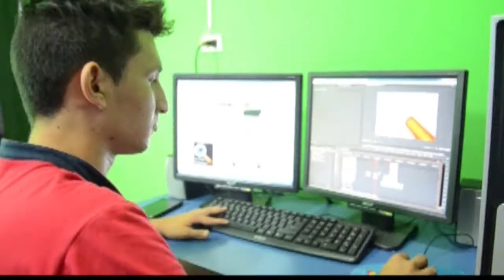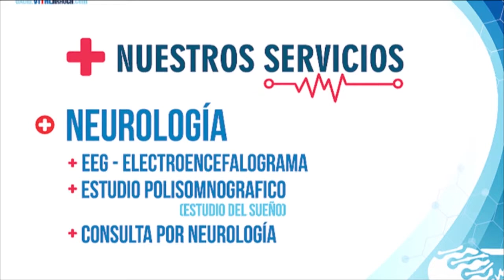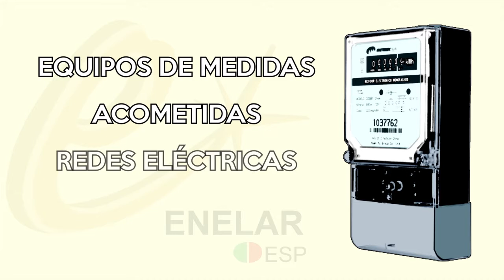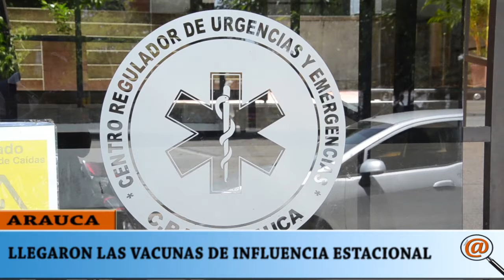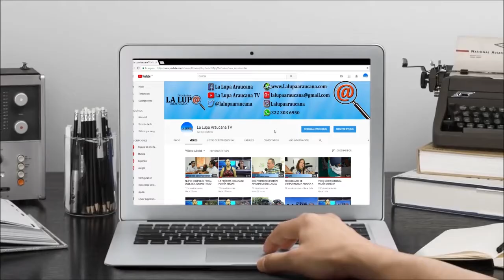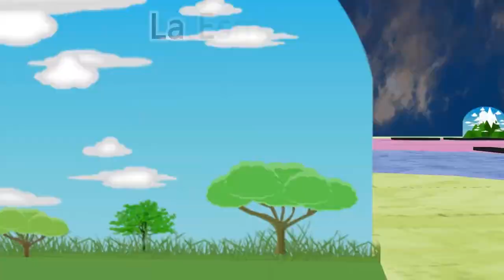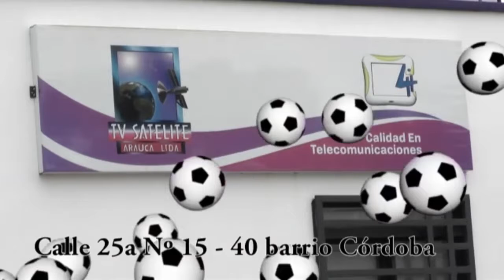NOTICIERO LA LUPA ARAUCANA 21 JUNIO 2018